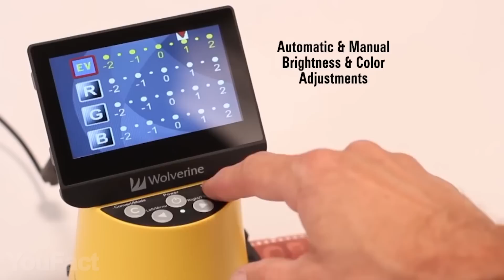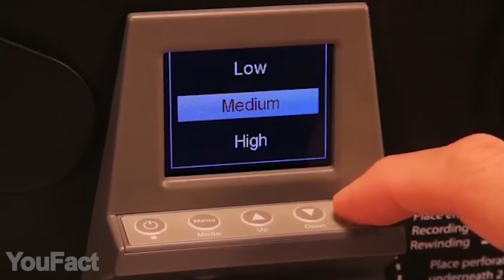Die 14 COOLSTEN Gadgets, die den Kauf wert sind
Seid ihr daran interessiert, was wir für euch gefunden haben? Nun, ihr seid dabei, den heißesten Fidget Spinner und die kleinste Spielkonsole zu sehen, die ihr je gesehen habt. Oh, vielleicht können wir euch davon überzeugen, dass Origami auch cool sein kann.

0:00 Einführung
0:20 Weiß: modulare Gesichtsmaske
0:59 Glühende Mond-Wanduhr
1:29 Strahlender Led-Leuchtstab: //
2:10 Insta360 Action-Kamera
3:06 Klappbarer Laptop-Tisch
3:50 Fidget Spinner Feuerzeug
4:26 Digitaler Filmkonverter
5:12 8mm Filmscanner
5:39 Rekonect Magnetisches Notizbuch: //
6:36 Ikea Hängelampe
7:04 Origami-Lampe aus Stahl
7:21 Tinytv DIY Kit
7:43 Winzige Spielhalle: // //
8:20 Taschen-Spielhalle

Als Amazon-Partner verdiene ich an qualifizierten Verkäufen. Das Anklicken der Links verschiedener Händler auf diesem Kanal und der Abschluss eines Kaufs kann dazu führen, dass dieser Kanal eine Provision verdient. Partnerprogramme und Partnerschaften umfassen das eBay-Partner-Network, sind aber nicht auf diese reduziert.

Auf unserem YouFact Technologien Channel reden wir über coole Gadgets für dein Zimmer, Zuhause, deinen PC und dein Auto, die du auf Amazon kaufen kannst. Wir finden die interessantesten Accessoires und einfach cooleSachen für dich und zeigen sie dann dreimal pro Woche auf unserem Channel.